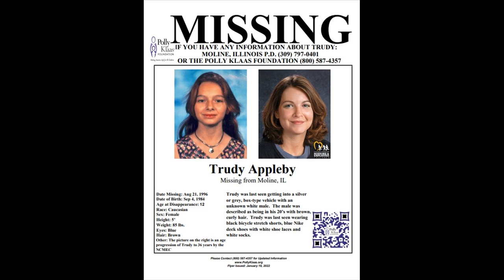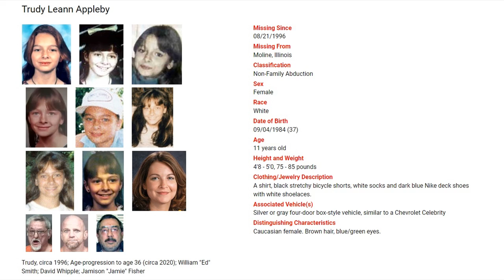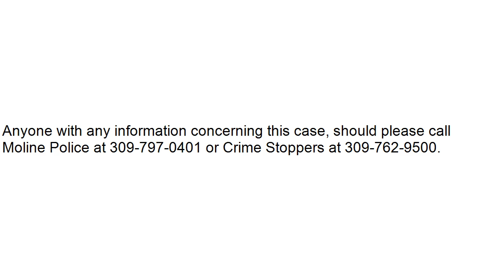🌞 Enjoying Summer Break!!!! **Warning** Emotional Content - Missing - Trudy Leann Appleby - 1996